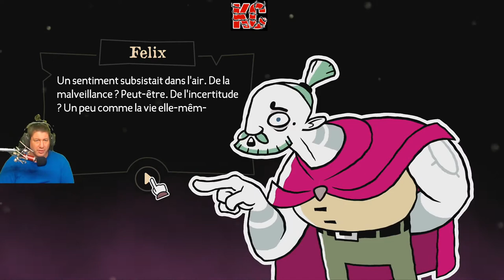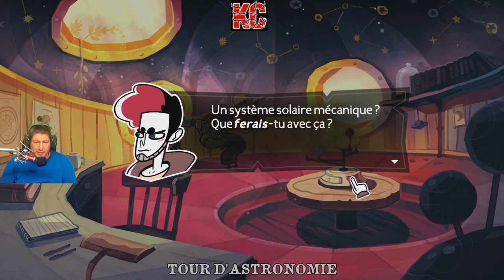Tangle Tower Live Gameplay Épisode 2 Fr Karibou Canadien